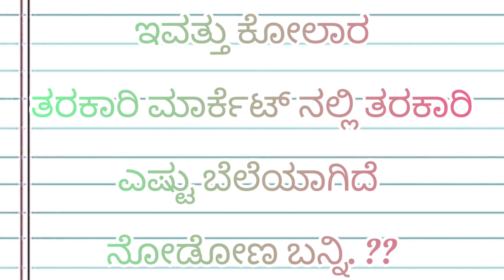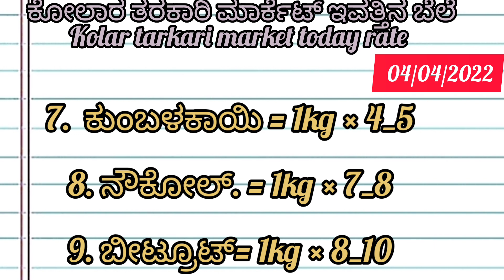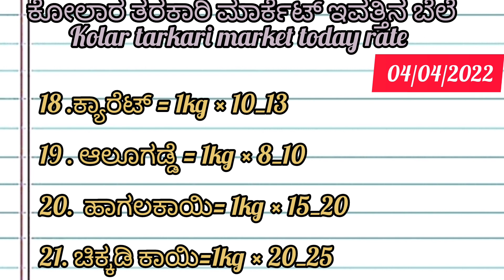Kolar || tarkari market today rate.? 04/04/2023. ಕೋಲಾರ ತರಕಾರಿ ಮಾರ್ಕೆಟ್ ಇವತ್ತಿನ ಬೆಲೆಗಳು.?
Kolar market 04/04/2023 ಕೋಲಾರ ತರಕಾರಿ ಮಾರ್ಕೆಟ್ ಇವತ್ತು ತರಕಾರಿ ಬೆಲೆಗಳು..? Kannada 2023

Tarkari market

Kolar  market

 rate today

 price today

today   list